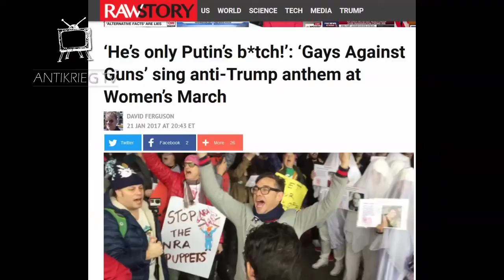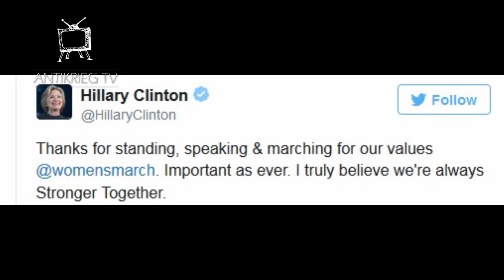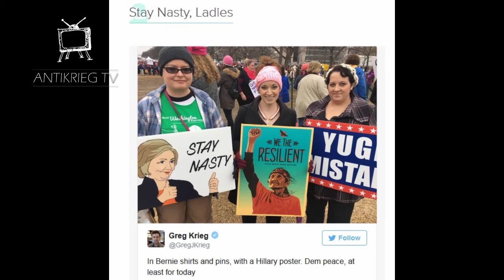Women's March Against Trump, Putin & Russia - Support For Hillary Clintons Illegal War Agenda?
Antikrieg TV -  Billionaire George Soros has ties to more than 50 ‘partners’ of the Women’s March on Washington

What is the link between one of Hillary Clinton’s largest donors and the Women’s March? Turns out, it’s quite significant